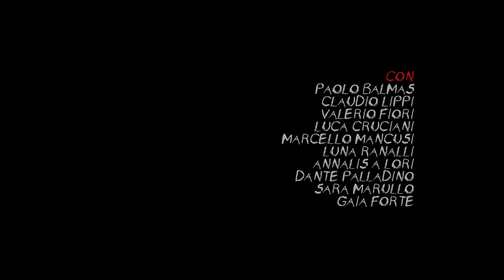MICKEY - teaser I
Una serie

Creato da Giancarlo Balmas
Regia di Giuliana Liberatore
D.o.P. Francesco Ciccone
Prodotto da Andrea Maffini
Aiuto Regia Gianluigi Tarditi
Con
Claudio Lippi
Luca Cruciani
Marcello Mancusi
Luna Ranalli
Annalisa Lori
Valerio Fiori
Dante Palladino
Gaia Forte
Sara Marullo

Effects
Massimo Damiani